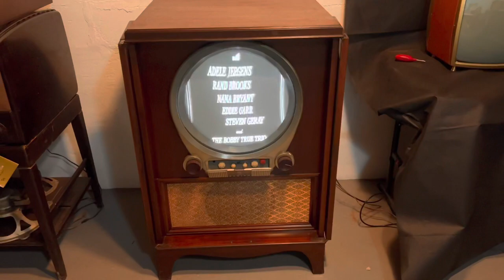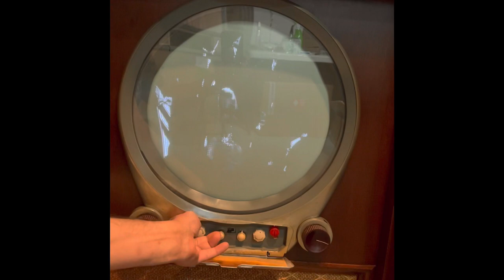1948 Collectable Zenith Porthole TV, Originally Restored, Working Perfect!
Sold